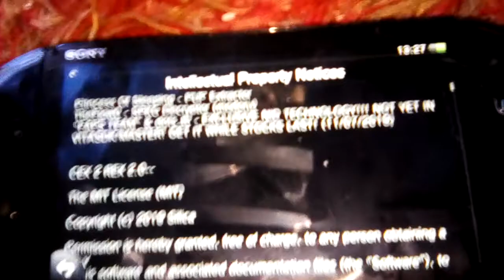"Interlectural Property Notices" (c) PSM INSTITUTIONS LLC